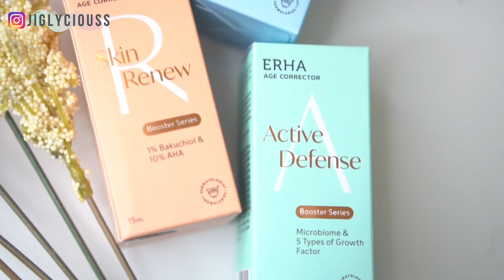REVIEW ERHA AGE CORRECTOR , SKINCARE ANTI AGING TERBAIK BIKIN KULIT 10 TAHUN LEBIH MUDA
Halo Amici

Hari ini kita akan bikin...

Siapa yang sekarang kulitnya mulai muncul garis halus?
Kulitnya kasar bertekstur
Dan kering?
Saatnya pake skincare anti aging
Aku mau kasih rekomendasi skincare anti aging yang works banget di kulit aku
ERHA AGE CORRECTOR

Detail produk

Kalo mau join channel telegram aku
Bisa klik link dibawah ini yaa

Klo kalian mau belanja di zalora.. bisa pake kode

ZLRJIGLYCIOUSS
disc 22% + cashback 10% (kalau pembelian pertama disc 25% + cashback 10%),

Link belanja

Review serum azarine

Review esqa x wonderwoman

Rekomendasi facewash untuk kulit berjerawat

REVIEW SERUM AVOSKIN

Skincare untuk mata panda

Skincare hacks jangan membuang skincare tidak cocok

3 LANGKAH MUDAH MENYEMBUHKAN JERAWAT